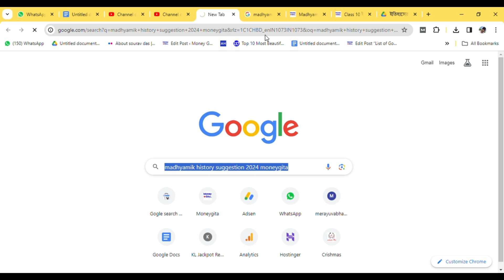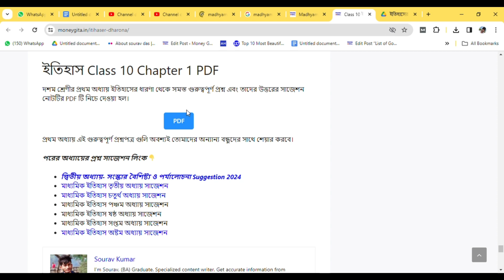Madhyamik History Suggestion 2024 PDF | মাধ্যমিক ইতিহাস সাজেশন ২০২৪ | Class 10 Itihash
Madhyamik history suggestion 2024 pdf download,
মাধ্যমিক ইতিহাস সাজেশন ২০২৪,
মাধ্যমিক ইতিহাস সাজেশন 2024 pdf,
মাধ্যমিক ইতিহাস বড় প্রশ্ন উত্তর 2024,
মাধ্যমিক ইতিহাস প্রশ্ন 2024 pdf,
madhyamik history short question suggestion 2024,
class 10 history suggestion 2024 4 marks,
Class 10 itihas sugestion 2024,